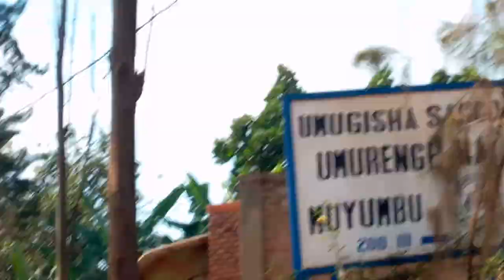IMANA IYO YABISHATSE IBINTU BIMERA SAW BY HAGENA MEDIA